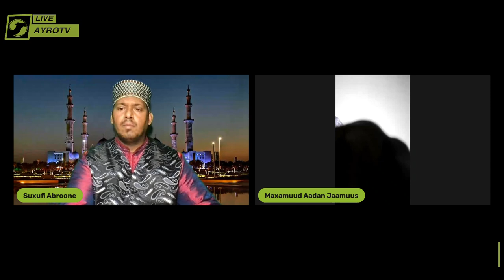Soddon sano aqoonsi la'aan Somaliland iyo midnimo la'aan Soomaliyeed maxaa xal ah???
Xubinteena Maanta:

Soddon sano aqoonsi la'aan Somaliland iyo midnimo la'aan Soomaliyeed maxaa xal ah xagee loo dhaqaaqyaa???

Qodobada:

1)- Taariikh kooban maxaa keenay baahida gooni isu taaga??

2)-Mar haanan Somaliland lagu midaysnayn maxaa isku xiri kara Reer Waqooyi.

3)-Midnimada Soomaaliyeed ma waxaa tamarin kara reer Waqooyi kala socda mise reer Waqooyi isku duuban oo mida...

4)-MIM maxay tahay kaalintooda Togan ee midnimada Soomaaliyeed??

Martida:

Md Mahamud Adan Jaamuus, Xooghayaha Guud MIM, Belgium

Md Hasan Shikh Ali Ayanle.

Presented ayrotv .

Fadlan haduu ku dhaafay Barnaamijka kala soco Ayrotv You Tube..